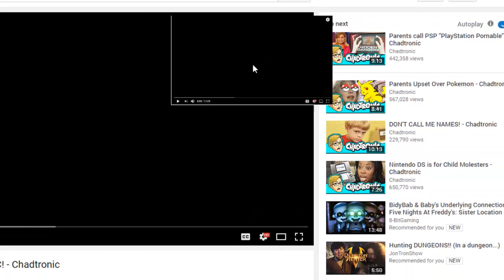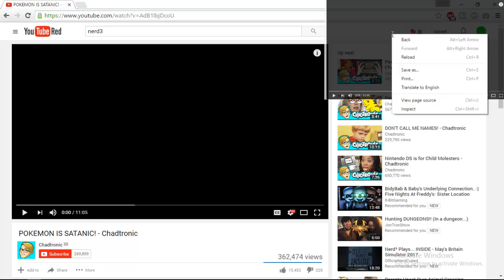(OLD Check Description) Watch YouTube While Playing Games? – YouTube Picture in Picture Tutorial